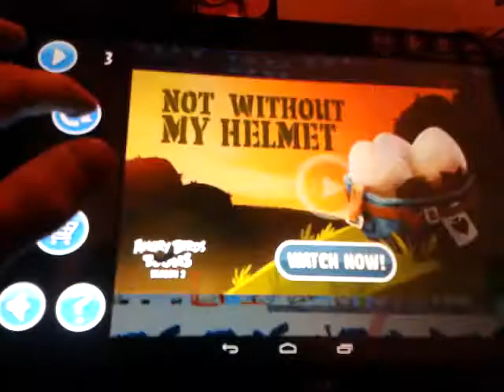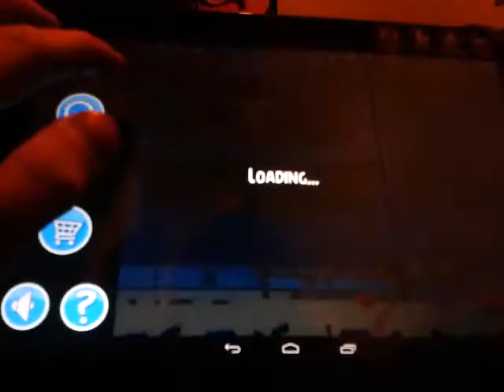Angry Birds Friends NHL Hockey Tournament Week 4: 1,024,610 points